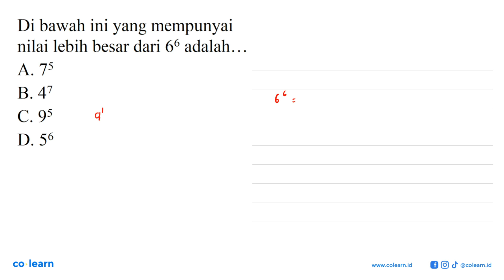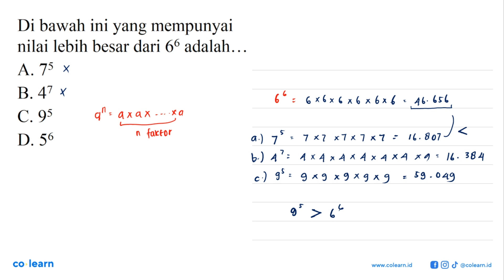Di bawah ini yang mempunyai nilai lebih besar dari 66 adalah. A. 75 B 47 C.95 D. 56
Sumber Soal: Bilangan Berpangkat dan Bentuk Akar kelas 9 situs online research , N/A

00:00 : Bedah Soal
01:00 : Konsep, rumus dan pengertian Bilangan Berpangkat Bilangan Bulat
01:18 : Langkah penyelesaian soal
02:12 : Jawaban akhir
02:42 : Penutup